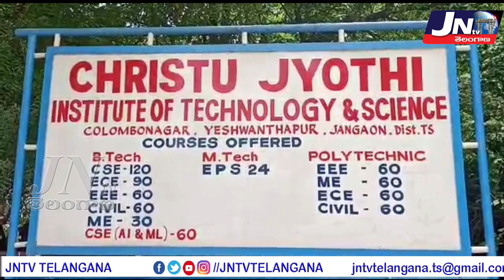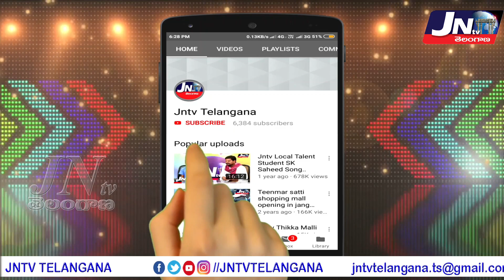జీవ వైవిధ్యం అనగా పర్యావరణముతో సహా ప్రకృతిలోని జీవరాసులన్నీ కలసి ఉన్న విధానాన్నే జీవ వైద్యం అంటారు.